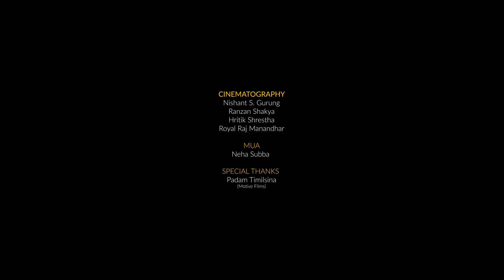Miss Nepal International 2018 - Ronali Amatya || BTS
Behind the scene clips from TGIF Nepal

CINEMATOGRAPHY

SPECIAL THANKS
Padam Timilsina - Motive Films